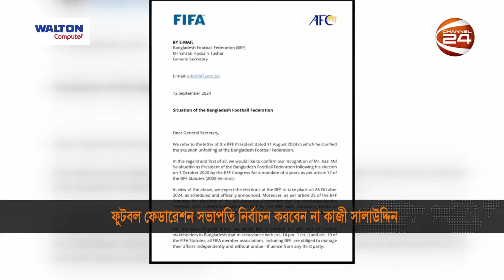বাফুফে নির্বাচনে প্রার্থী হচ্ছেন না কাজী সালাউদ্দিন | BFF Election | Kazi Salahuddin | Channel 24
ফুটবল ফেডারেশনে শেষ হচ্ছে কাজী সালাউদ্দিন অধ্যায়। ৪ মেয়াদে টানা ১৬ বছর সভাপতি থাকার পর পঞ্চম মেয়াদে নির্বাচন না করার ঘোষণা দিয়েছেন। সরকার পরিবর্তনের পর শনিবার প্রথম ফুটবল ভবনে এসেছিলেন সভাপতি। তবে চাপের কারণে সরে দাড়ালেন কিনা তা নিশ্চিত করেননি

»» Office Address:
Bangladesh.